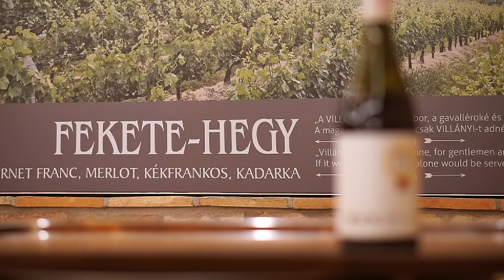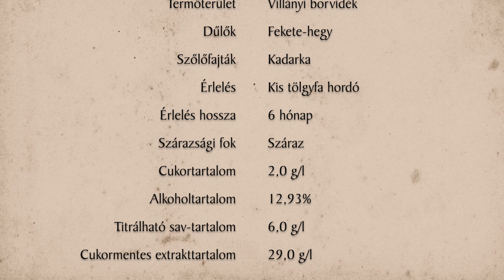borozzotthon - Bock Kadarka 2018 - "Engedi magát fogyasztani!"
Bock József mesél a kadarkáról, mint fajtáról, a régi villányi kadarkákról és arról, hogy ő hogyan szereti elkészíteni, fogyasztani. Természetesen az évjárati sajátosságokról is szó esik.
További infók az eheti borozzotthon (fűszer és elegancia) csomagról